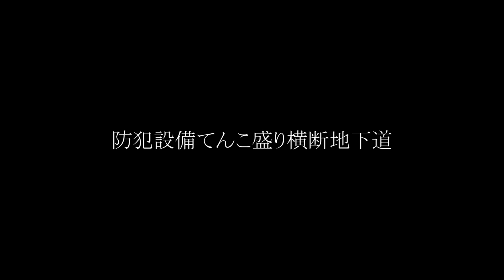相当ヤバイ危険地帯なのか、防犯設備てんこ盛りな横断地下道 （沼津城北地下横断歩道）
大抵の地下横断道は防犯設備設置が当たり前？な日本